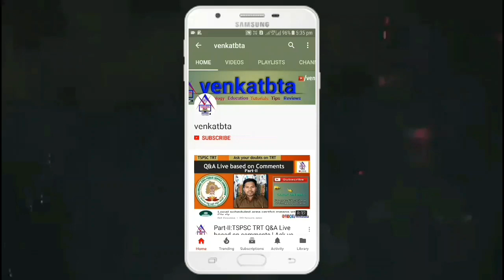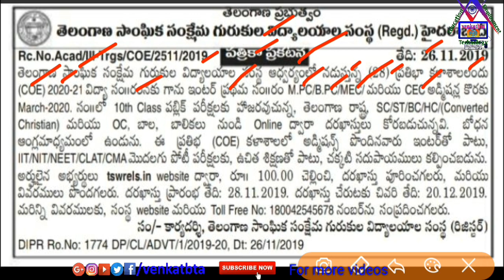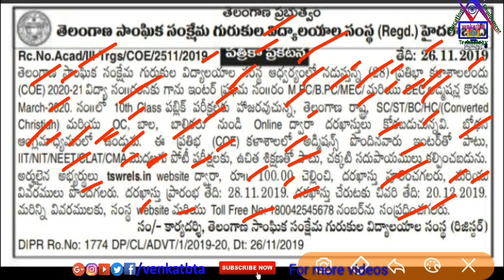TSWREIS COE Admissions 2020-21 for Inter with IIT,NIT,NEET,CLAT,CMA free Coaching